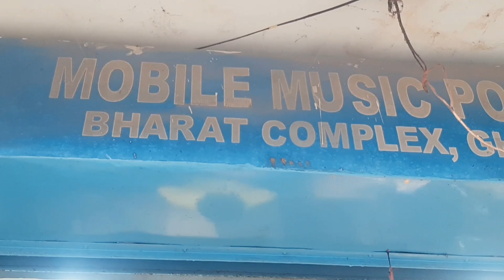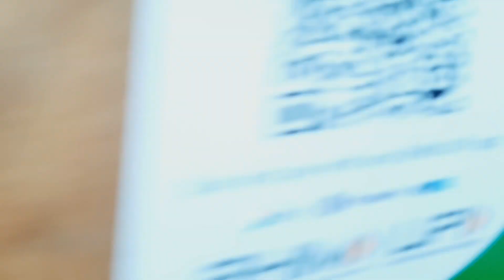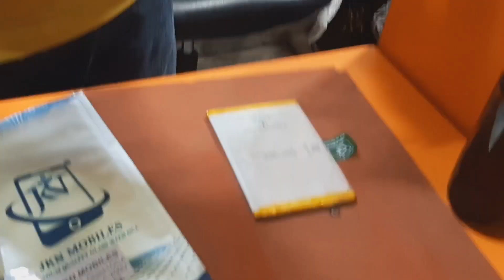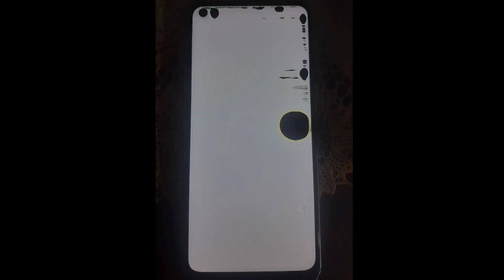600 ot TouchPad change Korok! | VLOG